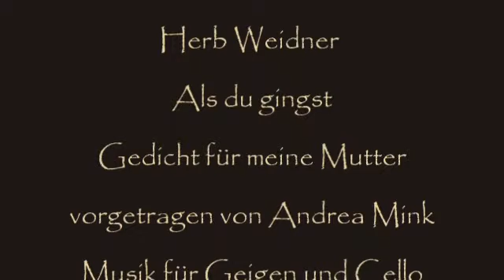Herb Weidner Als du gingst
Ein Gedicht zum Tode meiner Mutter, vorgetragen von Andrea Mink. Musik für Geigen und Cello in e-moll op.1411trio von Herb Weidner. Gemälde von Toon Koster

Als du gingst

Ein Jahr, eine Sekunde der Ewigkeit vielleicht,
seit du gingst, ein Wimpernschlag der Zeit,
die dich brachte und nahm, und weit
draussen, vielleicht, nah und unerreicht

träumt deine Seele, von dem was war
und von dem was kommen mag.
An einem leisen Spätsommertag
bis du fortgegangen, es war spät in Jahr

der Herbst kam hinter den Hügeln,
ich sagte es dir, und du sahst mich still an,
ehe dein Blick verlosch, und dann
meinte ich, es käme auf Flügeln

in den Tag, der dein letzter war.
Es war der  Tod, es war ein Versinken ins Nichts
ob in das Vergessen oder die Stille des Lichts.
Die Zeichen wurden nun wahr.